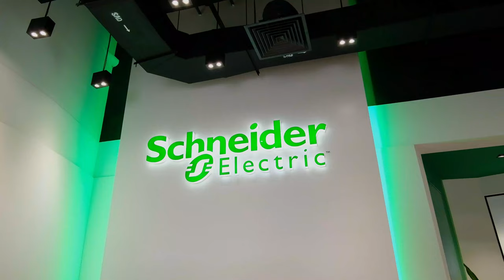Experience Singapore Innovation Hub Live | Schneider Electric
Regardless of where you and your customers are, we can now bring a virtual innovation hub visit to you with a simple click of the conferencing tool!

The virtual tour is conducted via live streaming, and we can customize the tour flow and content to your customer needs too!